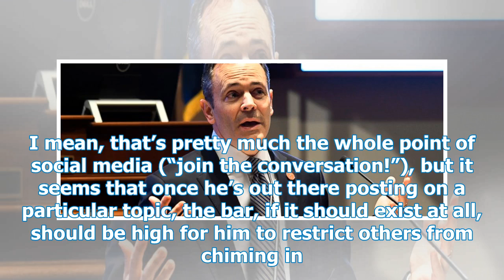Court Says Kentucky Governor Free To Block Critics Using Official Social Media Accounts